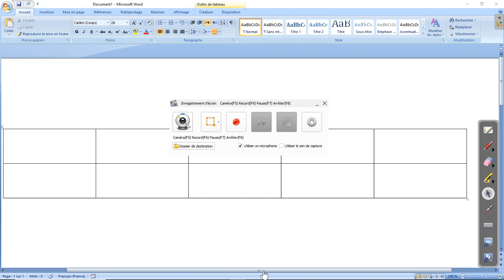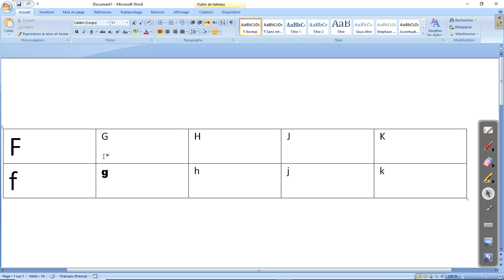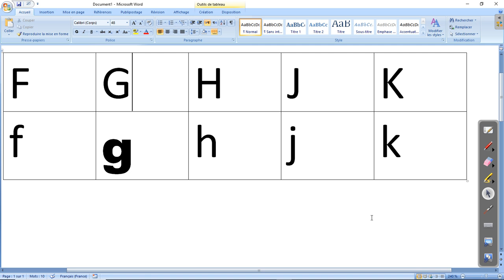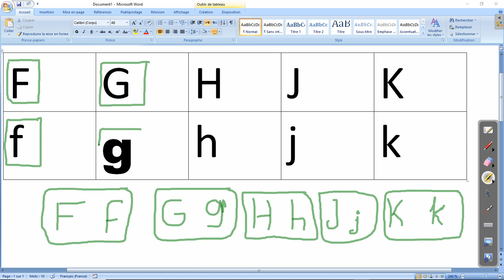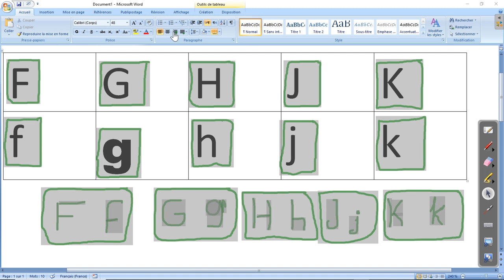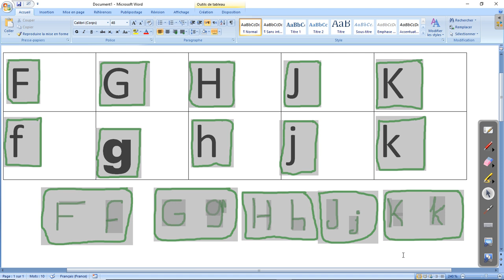Winndannde alkule pulaar 2